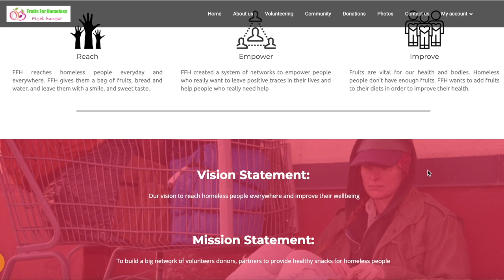Fruits For Homeless and Sleeping Bags Australia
Fruits For Homeless “FFH” reach out to the most disadvantaged people in the streets, and provide them healthy snacks “fruits, water and bread” to last them through out the day. We know how rough and tough it can be for them. Our main aim is to give them nourishment for the mind and body, and give them more hope for brighter future.